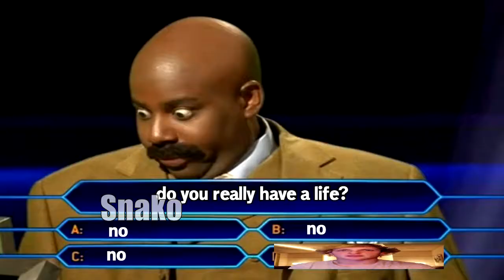Slap Chop [YTP]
funny haha this took me 2 days ok time for me to die